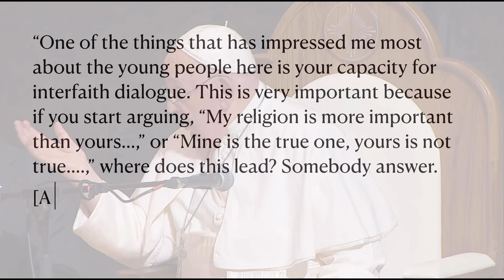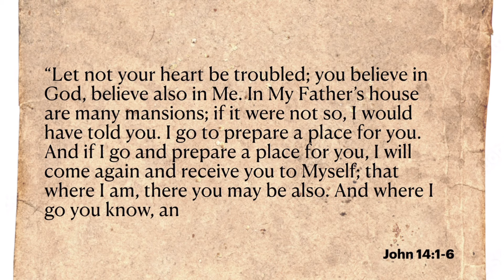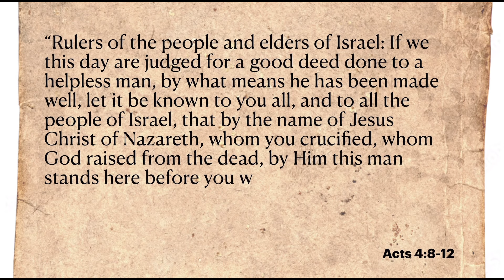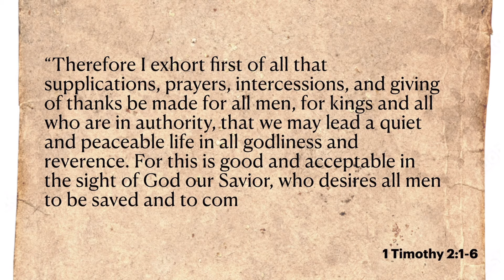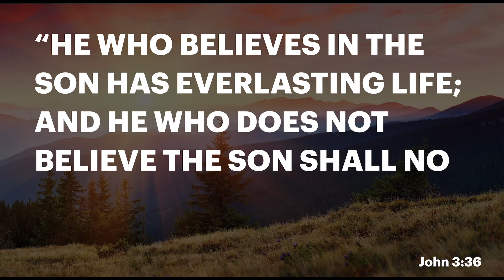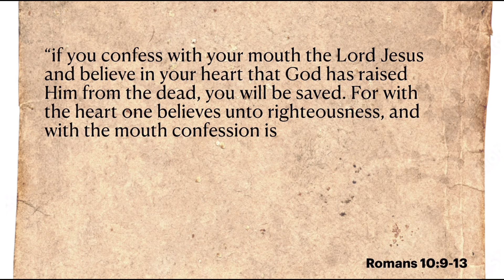The Pope Gets the Gospel WRONG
In recent remarks in Singapore, Pope Francis taught that all religions are paths to God. But is this true? According to Scripture, Jesus is the only Savior for everyone everywhere.

Looking for a solid church in the San Diego area? Come check us out! We’d love to serve you. Here at Prospect Avenue Baptist Church, we’re all about living all of life to the glory of the Lord Jesus Christ. Understanding Jesus better through the expositional teaching of the Bible is at the heart of all we do. Don’t hesitate to reach out if you have any questions.

Pastor Ben Owens
Pastor Phil Owens
Prospect Avenue Baptist Church
ProspectBaptistSantee.com